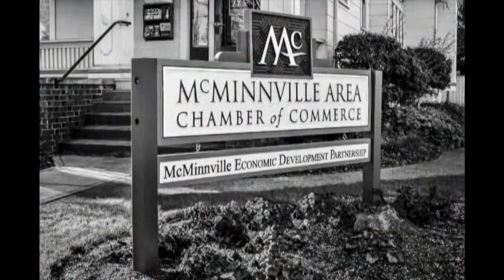Sheriff Tim Svenson on Local Matters with Ken Moore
The Sheriff and I talk Law & Order